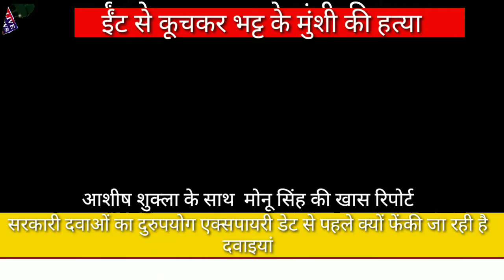सरकारी दवाओं का दुरुपयोग एक्सपायरी डेट से पहले क्यों फेंकी जा रही है दवाइयां